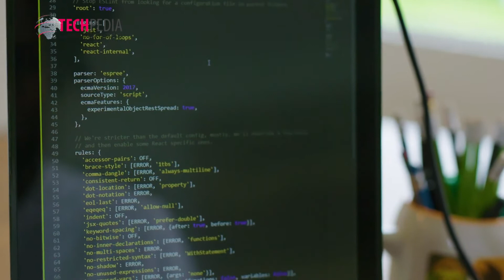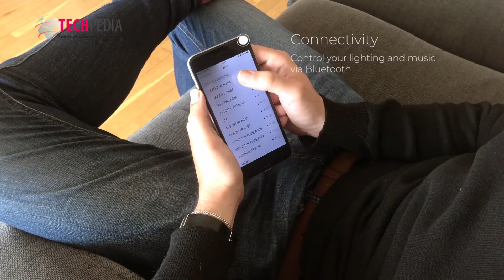Výber technologických zaujímavostí - Techpedia NEWS 104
V krátkom video bloku vám prinášame technologické zaujímavosti a inovácie, ktoré si pre nás prichystali vedci, vývojári a výrobcovia z celého sveta. Viac na